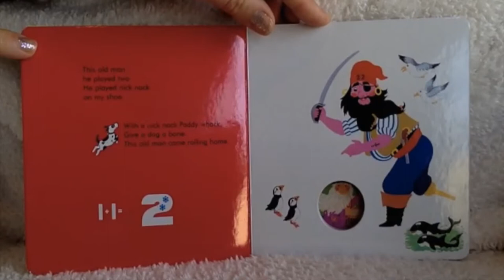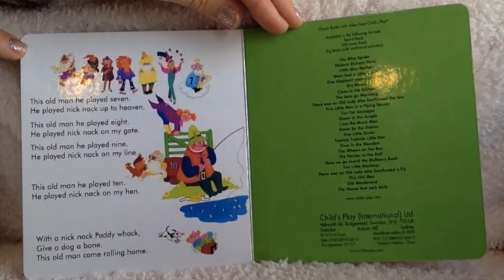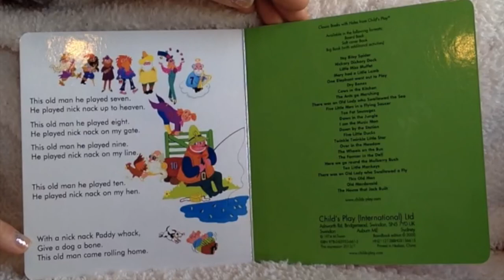youtube video #-8NTxNuGxBc